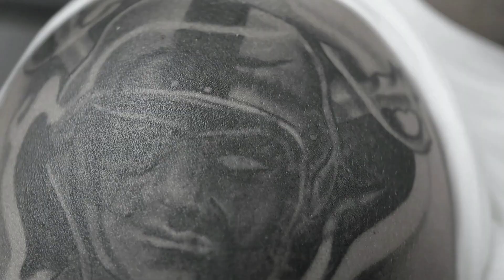Raiders News | Raiders Trade Updates | Raider Honcho